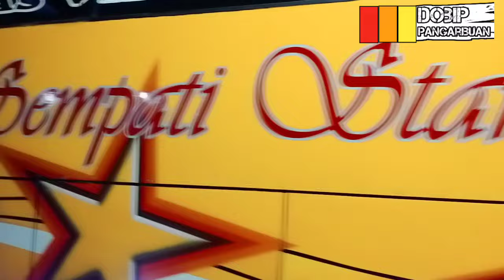Saat Bus Miyor Sultan Masuk Palembang 😱‼️ Pendatang Baru Beli Bus 100 Unit